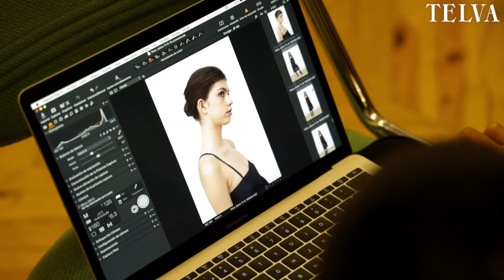El diseñador de Lexdeux y sus musas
Hablamos de moda con el diseñador de Lexdeux, Juanma Capón, y sus musas